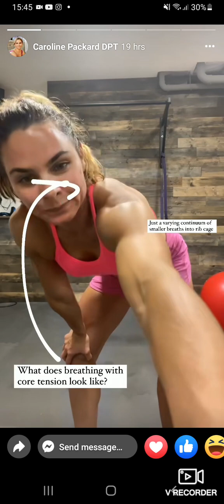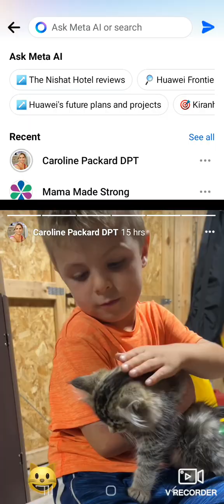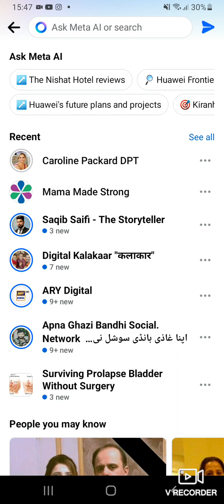Weight Lifting Exercises 💪 Breathing